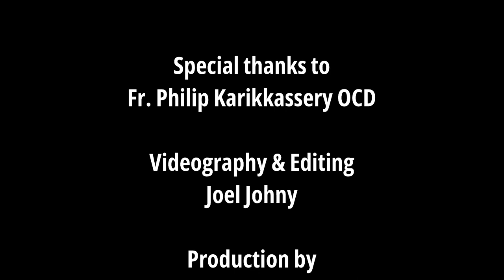A Journey Together with Psalms 91|EP - 5 Fr Philip Karikkassery OCD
FR. PHILIP KARIKKASERY OCD
ROSARY CONFRATERNITY INTERNATIONAL
Rosary Confraternity International
The copyright of this video is owned by Rosary Tv.

🔼    MALAYALAM CATHOLIC CONFRATERNITY CHANNEL  🔼

 @ Rosary Confraternity International.

 @ROSARY CONFRATERNITY INTERNATIONAL :-
💒ആഗോള കത്തോലിക്ക സഭയുടെ മരിയൻ പ്രസ്ഥാനമായ പരിശുദ്ധ ജപമാല സഹോദര സഖ്യത്തിൻ്റെ വാട്സ് ആപ്പ് ഗ്രൂപ്പിൽ ജോയിൻ ചെയ്യുവാൻ

       AVE MARIA!

✝️ The Confraternity of the Most Holy Rosary